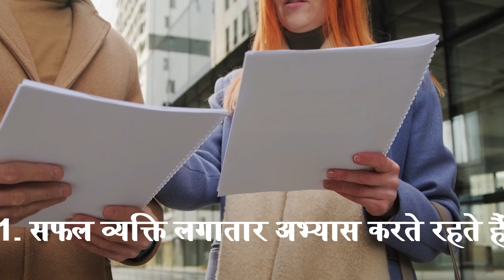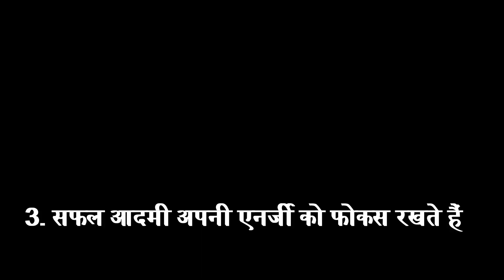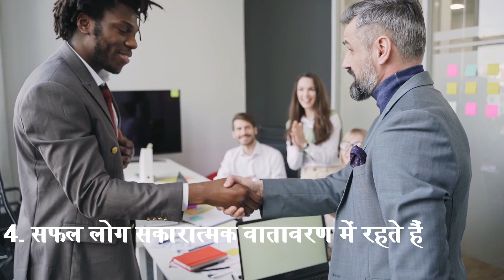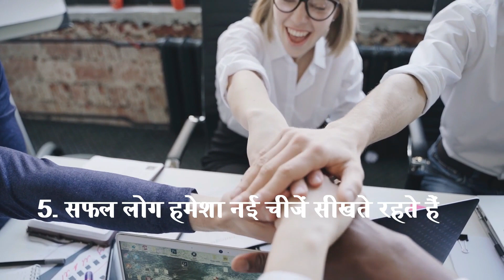Motivational Quote 🚀| motivational interviewing | 3028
सफल लोगों की ये 5 आदतें आपको भी बनाएगी सुपर सक्सेसफुल
1. सफल व्यक्ति लगातार अभ्यास करते रहते हैं
2. सफल व्यक्ति वादे के पक्के होते हैं
3. सफल आदमी अपनी एनर्जी को फोकस रखते हैं
4. सफल लोग सकारात्मक वातावरण में रहते हैं
5. सफल लोग हमेशा नई चीजें सीखते रहते हैं
परिंदों को मंजिल मिलेगी यक़ीनन ,
ये फैले हुए उनके पंख बोलते हैं,
वे लोग अक्सर खामोश रहते हैं
ज़माने में जिनके हुनर बोलते हैं ।
सफलता डिग्री नहीं
हुनर मांगती है।।
हालात सही नहीं तो क्या हौसले तो बुलंद है,
जीत गर मेहनत कि हो तो
पूरी कायनात जश्न मनाती है,
और यूँही नहीं मंजिल  मिल जाते,
मंजिल पाने को रातों कि नींदे गवानी पड़ती हैं!
जिसका लक्ष्य बड़ा होता है
उसके कदमो में सारा जहां होता है
संग ना करो राजा का
पता नहीं कब रूला दे,
संग करो तो संतो का
पता नहीं कब हरि (भगवान) से मिला दे.
जिंदगी को खुश रहकर जियो,
क्योंकि रोज शाम सिर्फ सूरज जी नहीं ढलता…
 आपकी अनमोल जिंदगी भी ढलती है!!
रुकावटें आती है सफलता की राहों में ये कौन नहीं जानता,
फिर भी वह मंज़िल पा ही लेता है जो हार नहीं मानता।
न भीड़ पसंद हो जिनको वो अक्सर तनहा चलते हैं,
रौशन करने को किस्मत अपनी सूरज की तरह वो जलते हैं,
कितनी भी कठिन हो राह मगर न कभी वो पीछे मुड़ते हैं,
पा लेते हैं कामयाबी को जो वक़्त मुताबिक ढलते हैं।
कुछ बनना ही है तो समंदर बनो
लोगों के पसीने छूटने चाहिए तुम्हारी
औकात नापते नापते..
Motivational Status
Daily Motivation
motivational
motivational quotes
motivational interviewing
motivational monday quotes
motivational speakers
motivational monday
motivational affirmations
motivational art
motivational anime quotes
motivational army cadences
motivational apps
motivation assessment scale
motivational acronyms
motivational and inspirational quotes
motivational audiobooks
motivational articles
a motivational quote
a motivational syndrome
a motivational speech
a short motivational quotes
about life motivational quotes
a motivational words
a motivational speaker
a motivational bible verse
a motivational song
motivational books
motivational backgrounds
motivational books for women
motivational business quotes
motivational books for men
motivational bracelets
motivational baseball quotes
motivational bible verses for youth
motivational basketball quotes
best inspirational songs
best motivational podcasts
bible motivational quotes
bursary motivational letter
motivational coloring pages
motivational christian quotes
motivational captions for instagram
motivational captions
motivational coach
motivational cards
motivational cat posters
motivational country songs
motivational coloring pages for students
motivational canvas art
chris farley motivational speaker
cute motivational quotes
christian inspirational quotes
cheesy motivational quotes